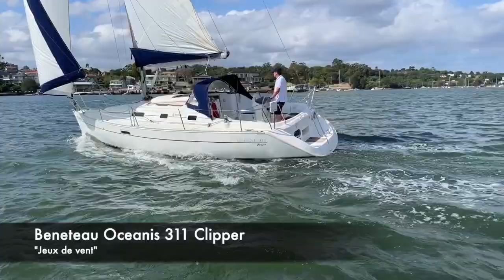Oceanis 311 "Jeux de vent" sold by Flagstaff Marine.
Immaculate Beneteau Oceanis 311 sold by Flagstaff Marine. This Oceanis 311 has a 2 cabins, one head layout which is in excellent condition having been predominately day cruised by it's only owners since new. The Oceanis 311 is a fast cruiser sharing the same hull as the Beneteau Figaro race model. The Oceanis 311 is a very comfortable cruiser and it still pleases on the club race track. The big cockpit with slatted teak seats has all sailing controls within easy reach for short handed sailing. The transom has a fold down section to allow good access for swimming and boarding in a marina.

The interior is in excellent condition and finished in beautiful Cherrywood timber, the upholstery is very clean and presents as new. The interior is specious and has 1.88m headroom in the saloon. The aft cabin provides a large berth which is 1.95 x 2m allowing sleeping either longways or sideways. The saloon also has a chart table with seating and electrics panel. An L-shaped galley is designed for entertaining and cruising with a gas stove, 12v fridge and hot/cold running water.

This yacht has been very well maintained with new standing rigging in 2018, new antifoul in December 2020 and offers a sail-away opportunity for a popular size family cruiser.